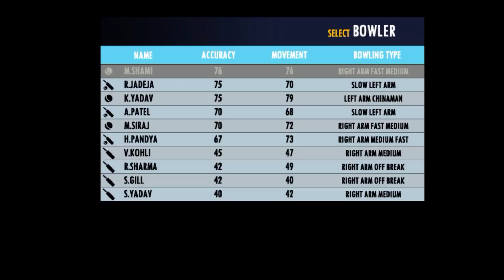India vs West Indies Real Cricket 22 |Real Cricket 22 New Update |Rc 22 New Update |Dream Cricket 24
Real Cricket 22 Ofline Kaise khele
Real Cricket 22 Out Kaise Kare
Real Cricket 22 Download Kaise Kare
Real Cricket 22 Jadeja Celebration
Real Cricket 22 Ko Hindi Me Kaise Kare
Real Cricket 22 vs Wcc3
Rc 22 me quality kaise badhaye
Rc 22 ticket kaise le
Rc 22 yashasvi jaiswal
Rc 22 Update
Rc 22 Upcoming Update
Rc 22 ipl 2023
Rc 22 download kaise kare
Rc 22 gold shot
Rc 22 jersey change
Rc 22 jasprit bumrah
Rc 22 challengermode
Rc 22 Virat Kohli shot
Rc 22 vs wcc3 which is better
Rc 22 new update today
rc 22 new update release date
Rc 22 me wicket kaise le
Rc 22 me ipl kaise khele
Dream Cricket
Dream Cricket 24 release date in Pakistan
Dream Cricket 24 download play store
Dream Cricket 24 download kaise kare
Dream Cricket 24 full gameplay
Dream Cricket 24 game link
Dream Cricket 24 kaise download kare
Dream Cricket 24 link
Dream Cricket 24 launch date
Dream Cricket 24 bowling tips
Dream Cricket 24 mobile gameplay
Dream Cricket 24 mod apk
Dream Cricket 24 mod apk download
Wcc3 mod apk
Wcc3 everything unlocked mod apk
Wcc3 tamil commentry gameplay
Wcc3 tamil
Wcc3 tamil commentry unlock free
Wcc3 update
Wcc3 unlimited platinum
Wcc3 upcoming update
Wcc3 download kaise kare
Wcc3 gameplay tamil
Wcc3 gameplay new update
Wcc3 hack mod apk
Wcc3 how to take wicket
Wcc3 how to unlock npl
Wcc3 kaise download kare
Wcc3 letest update
Wcc3 letest mod apk
Wcc3 career mod unlock free
Wcc3 npl 2033 gameplay
Wcc3 me Six kaise lagaye